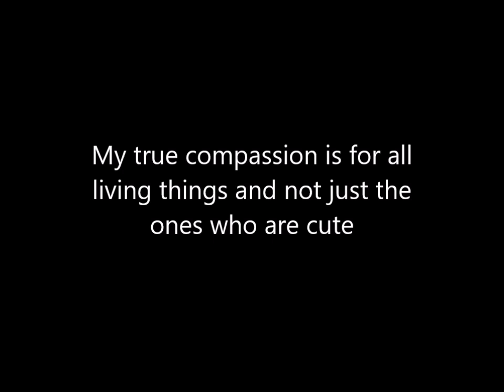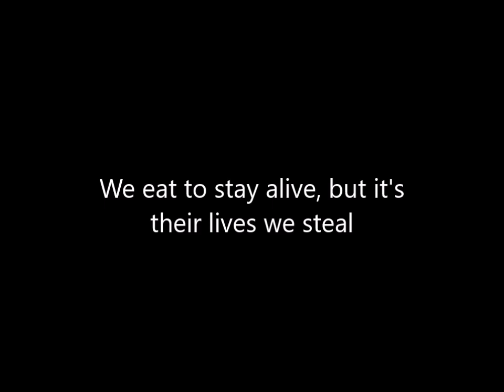Gorilla Biscuits- Cats and Dogs with Lyrics